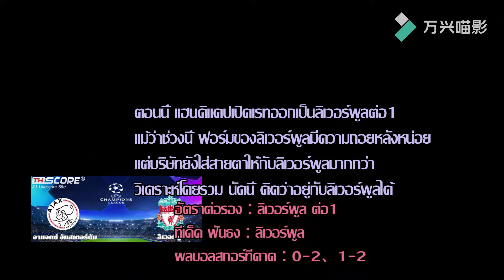วิเคราะห์บอล อาแจกซ์ vs ลิเวอร์พูล ฟุตบอลยูฟ่า แชมเปี้ยนส์ลีก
NO.1 ฿1688
NO.2 ฿888
NO.3-NO.10 ฿588